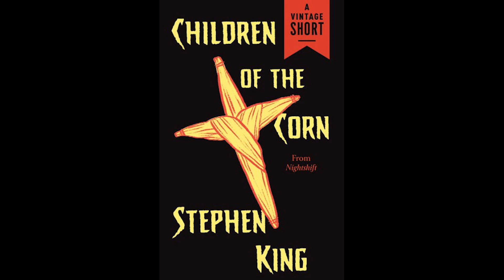Children of the Corn by Stephen King: Haunting Audiobook Adventure!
🌽👦 Embark on a chilling journey into the heartland of horror with our haunting audiobook adventure - "Children of the Corn" by the master of suspense, Stephen King! 🎧 Let the cornfields whisper secrets as you immerse yourself in the spine-tingling narrative of a town shrouded in mystery and the eerie silence broken only by the unsettling laughter of the children. This gripping audiobook experience will keep you on the edge of your seat, navigating through the unknown and the macabre. Brace yourself for a tale that lingers long after the last word is spoken. Press play, and let the haunting atmosphere of "Children of the Corn" captivate your imagination. 🌾🔊